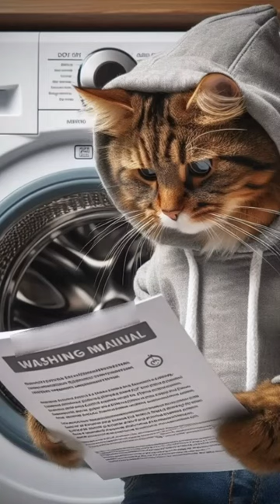👕Today l Wash Clothes Or Clean👕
Hashtag
my channel ‎@Cutecatworld1